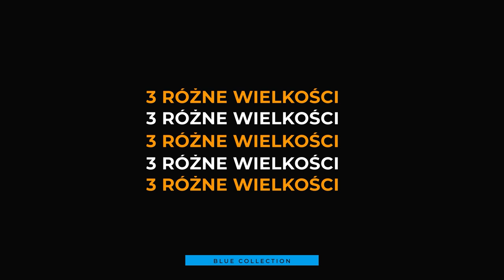Pudełko MAGIC - czarujące opakowanie na Twoje prezenty.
Wszystkie zalety pudełek MAGIC zobaczysz w filmie a gdy już zapragniesz kupić je dla swojego klienta to odwiedź nasz sklep :)